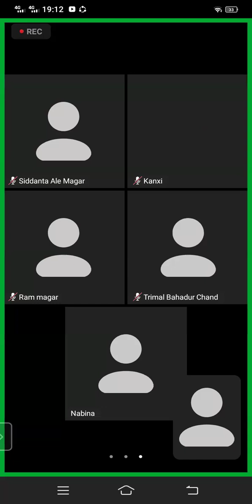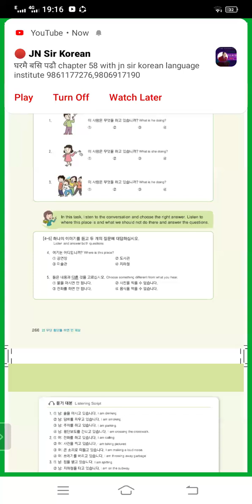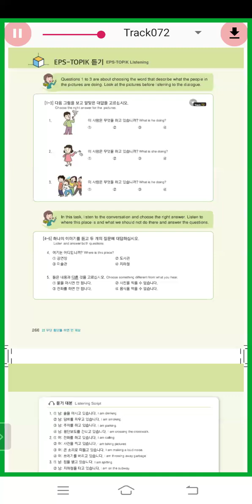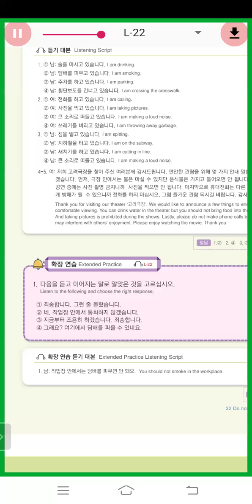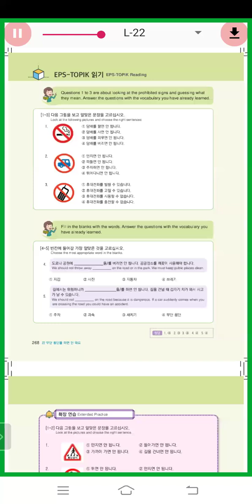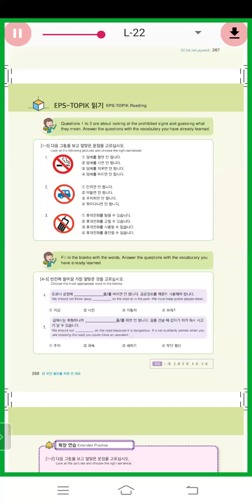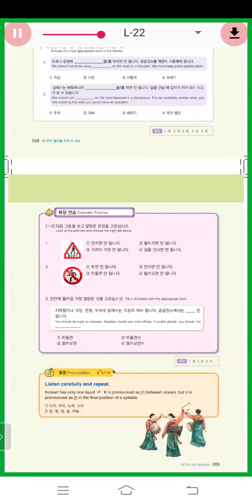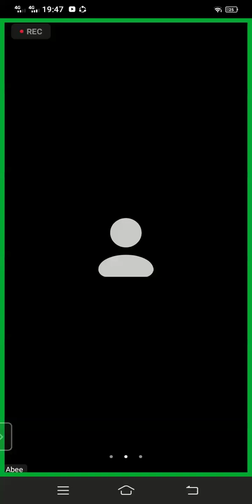KOREAN CLASS BY PERMOD SIR